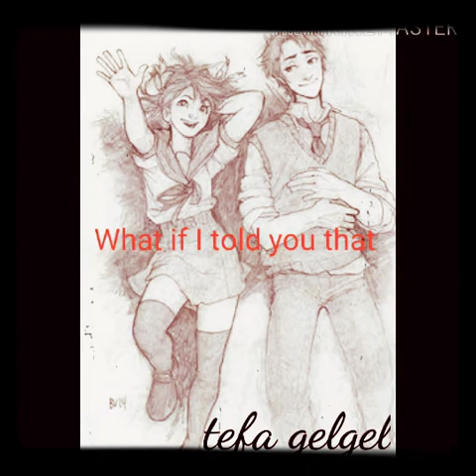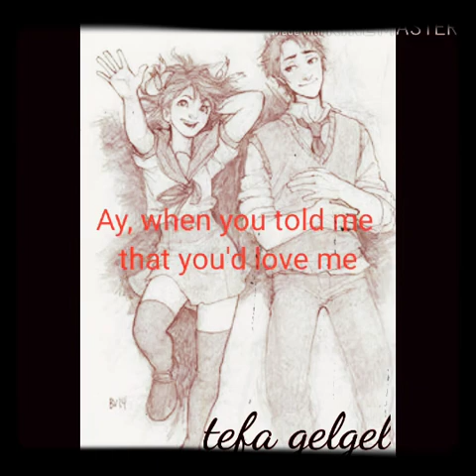Ali Gatie - What If I Told You That I Love You (Of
Saw the profile